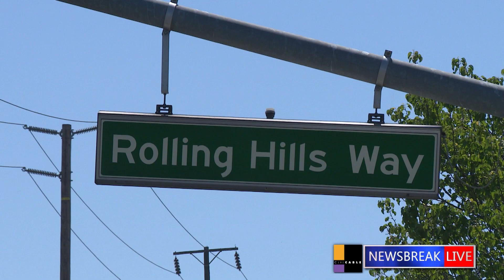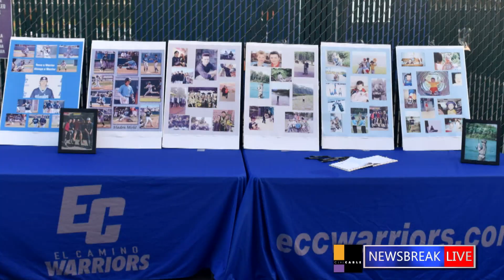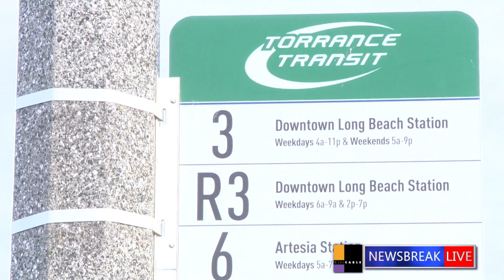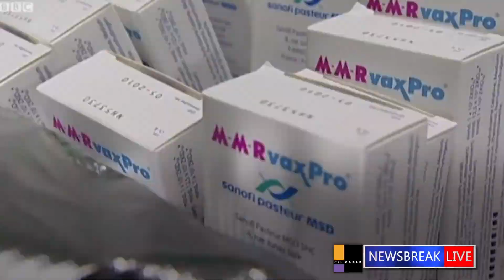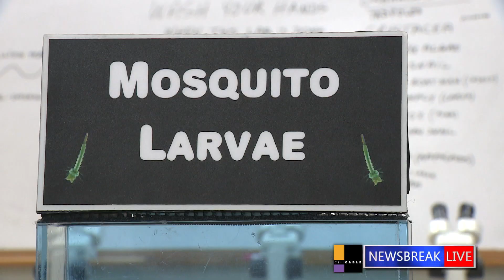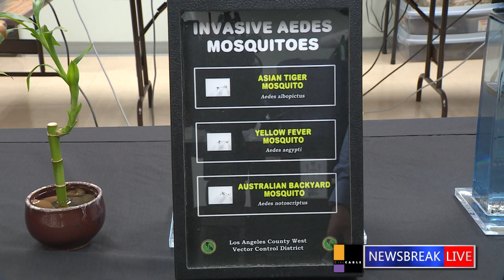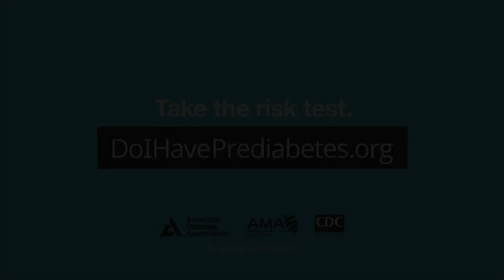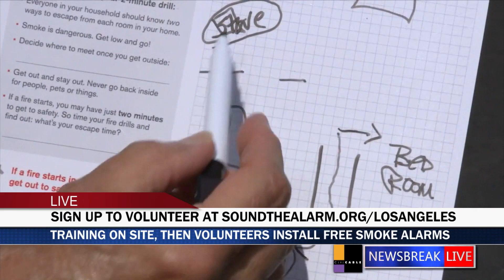NEWSBREAK LIVE: American Red Cross Marilyn Davila Talks Sound the Alarm Campaign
On the latest NEWSBREAK LIVE, an El Camino College baseball star is remembered, then
the Wings of Freedom tour lands in Torrance we will have the details and the American Red Cross is looking for volunteers to help out with a campaign that saves lives.